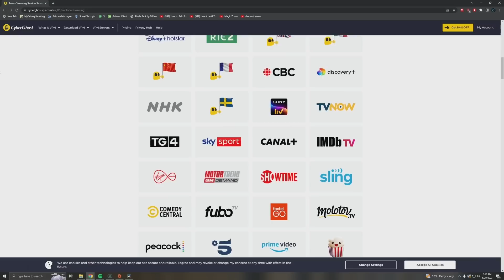TDFC BARE KNUCKLE FIGHTING ANOTHER BANGER!!!